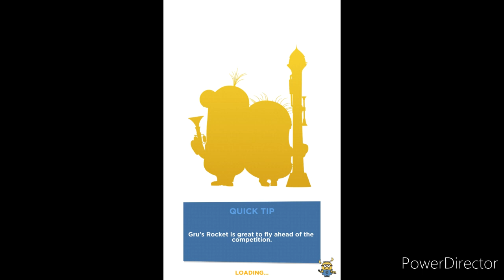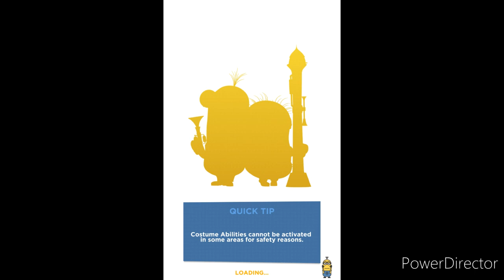Minion Rush | Daily Challenges Part 3 (Friday x2 Fast)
today at the speed corresponding to Friday. I will finish from Wednesday to Tuesday because the same daily challenge mission remains.